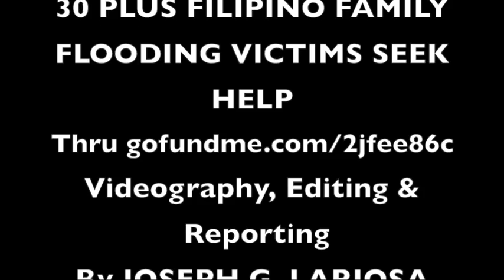30 PLUS FILIPINO FAMILY FLOODING VICTIMS SEEK HELP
S.O.S.: Filipino teachers, who were recruited from the Philippines to fill in the gap when American teachers left areas of Louisiana following the devastation of Hurricane Katrina in 2005, found their homes and personal properties destroyed by an “unprecedented and severe” flooding from Aug. 10 to 13, 2016. They are now appealing to the Filipino community across America to help them back on their feet again as they put up a stop-gap fundraising thru Regions Bank with account No. 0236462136 and an online fund-raising campaign thru GoFundMe or email address, .